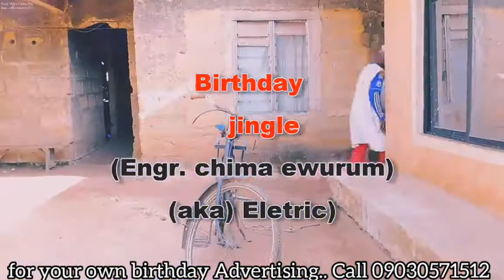Birthday Jingle 3 Engr. Chima ewurum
Please don't forget to subscribe to my YouTube channel Like share and comment and don't forget to Turn ON the notifications bell so you won't miss out our upcoming videos thank you